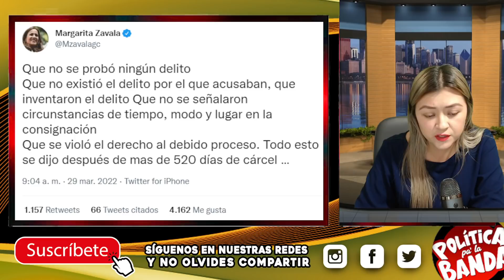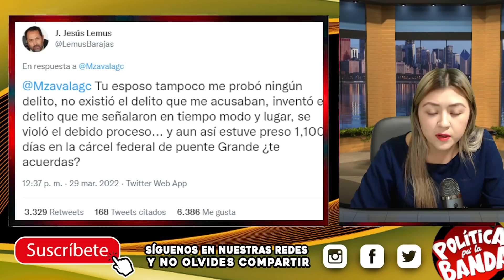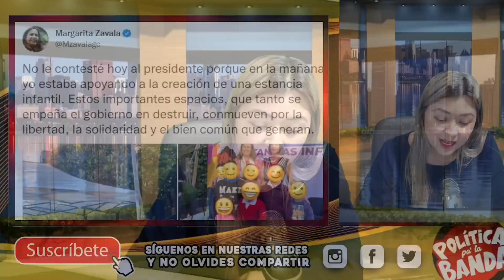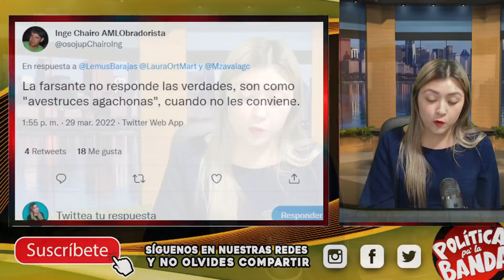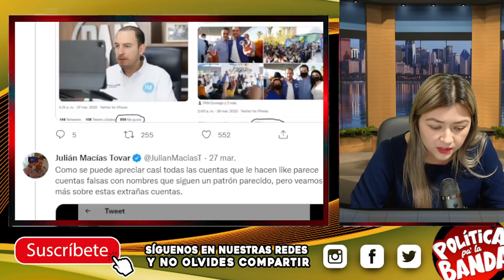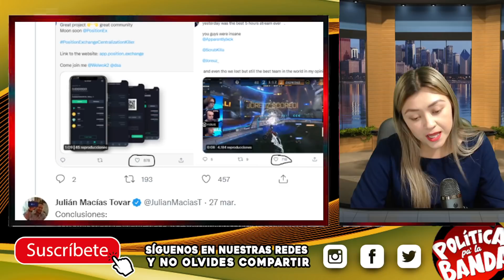¡SACARON LAS UÑAS POR LA BUCH0NA! EXHIBEN EN QUE SE GASTA EL DINER0 EL DIRIGENTE NACIONAL DEL PAN!!